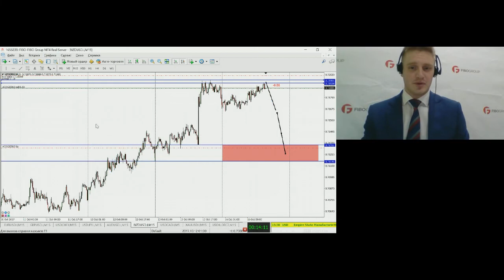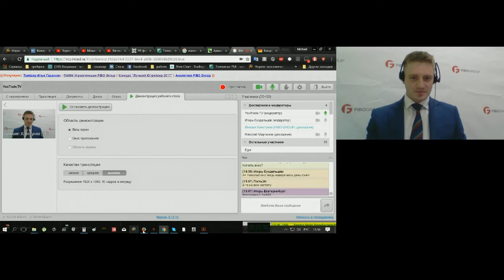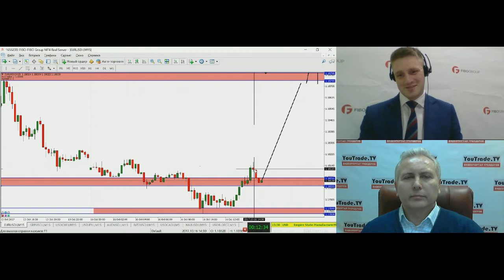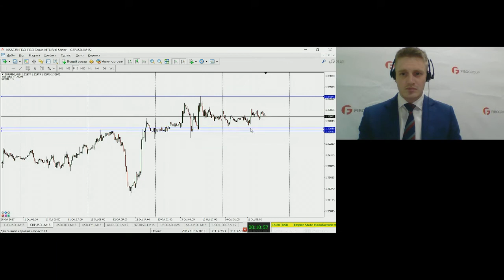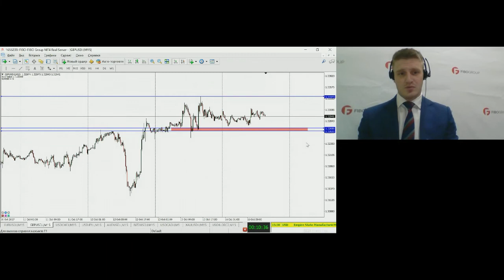Михаил Хлестунов. Обзор рынков FIBO Group 16 октября 2017 г.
Передача "Игорь Суздальцев. Торговый план" на интерстриме YouTrade.TV 16 октября 2017 г.